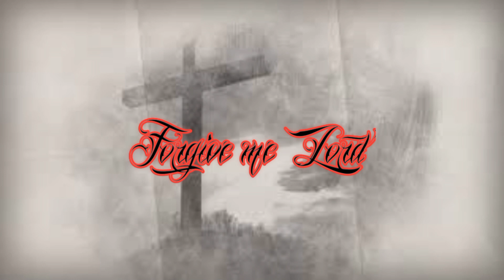Jres x Lowkey - Forgive me Lord ft. Aimming